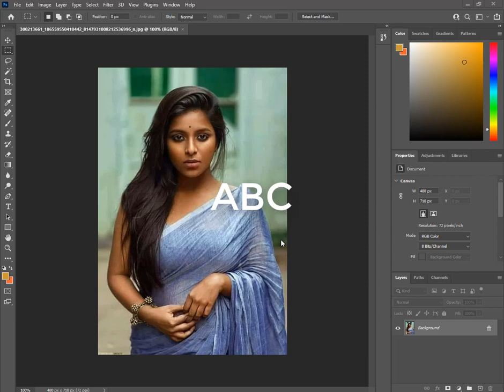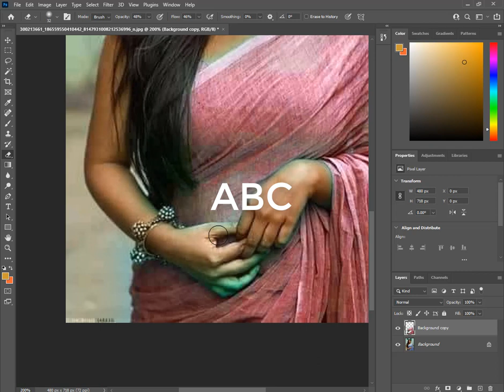PicsArt Tutorial PicsArt Photo Editing 1 Minute Photo Edit EP31 Editz 7team 5Team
Editorial Families
Maya Daily Vlog
Nazia Point
Ideas Everyday
Nazia Point
Pallavi sharma
Srilekhas Vlog
Borsha rani
Aniqua Point
natural view 1m
5team
ideas everyday
mim daily vlog
jessicaplants
rooftop plants
reporter rania pro
taniya akter

BorshaRani
5team
SL Art
Sadia Art
Reporter sadia
nusrat kheya
Binodini kothon
Anila Studio
TRK Priya
Paromita Pori
S&P Draw
Bubli Das
Gaming With Priya
Doctor Nobita
Creative Guru
B D Googly
Sabrina Point
Sreyas Making
Meditalk Tv